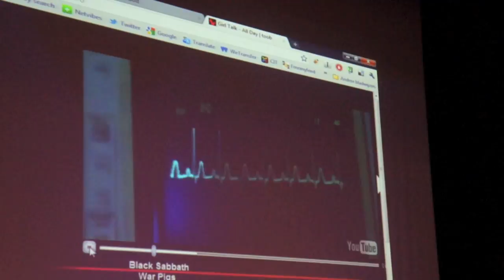Week van de Mediawijsheid 21 t/m 27 november 2011 in de BBM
Week van de Mediawijsheid van 21 t/m 27 november 2011 in de basisbibliotheek Maasland. Ook de bibliotheken van de basisbibliotheek Maasland besteden aandacht aan deze week. We hebben een speciaal programma voor deze week: bezoek onze site

Mediawijsheid is alle kennis en vaardigheden en de mentaliteit die mensen nodig hebben om bewust, kritisch en actief mee te doen in de wereld van vandaag en morgen, waarin media een bepalende hoofdrol spelen.is alle kennis en vaardigheden en de mentaliteit die mensen nodig hebben om bewust, kritisch en actief mee te doen in de wereld van vandaag en morgen, waarin media een bepalende hoofdrol spelen.